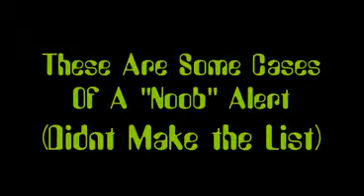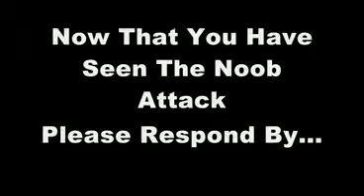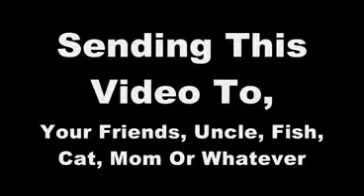Top 10 Ways To Be A Noob In Socom [HD]